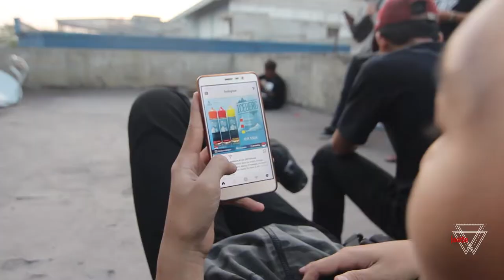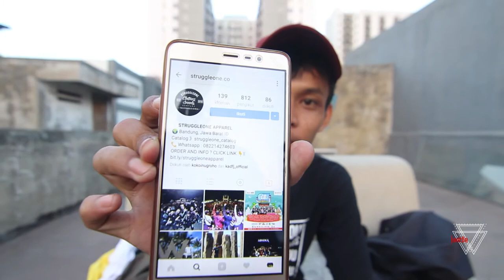Documentary Of JAVELIN. (photo session and guitar playthrough video productions)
Javelin Vlog.
Photo session for streetwear endorse content + "Different" guitar playthrough video by KISS AFTER DEAD FROM JAVELIN. Taken from "Truth Invisible" ep. Follow Instagram: @javelin_official2011